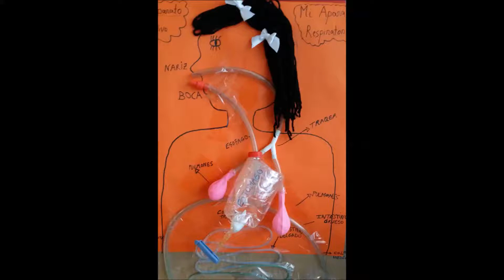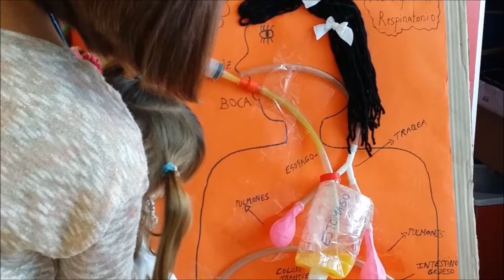Nos visita la mamá de Blanca